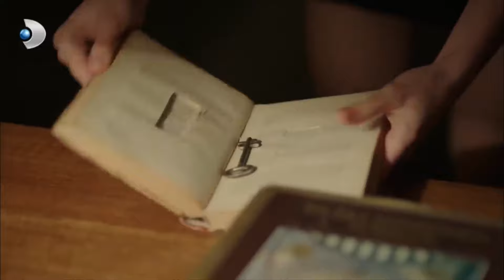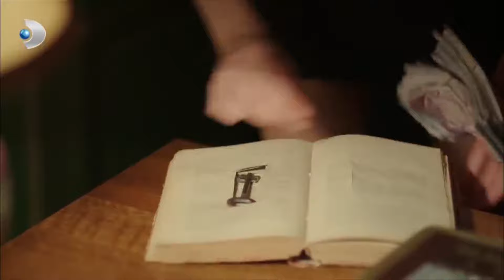Gül Gizli İşler Peşinde! - Şeref Meselesi Özel Klip